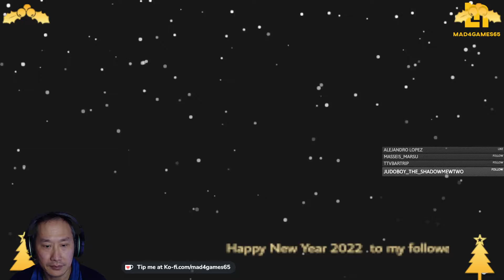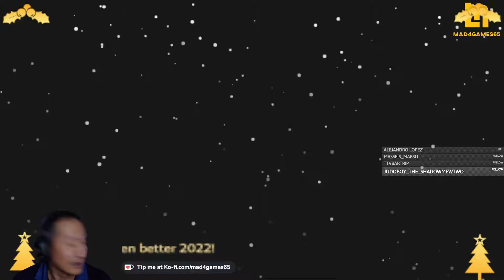New Year's Day Stream - Plants vs Zombies: Garden Warfare - Full Stream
Gameplay of all Plants vs Zombies games
Garden Warfare, Garden Warfare 2 and Battle for Neighborville
This is full stream finishing with Battle for Neighborville